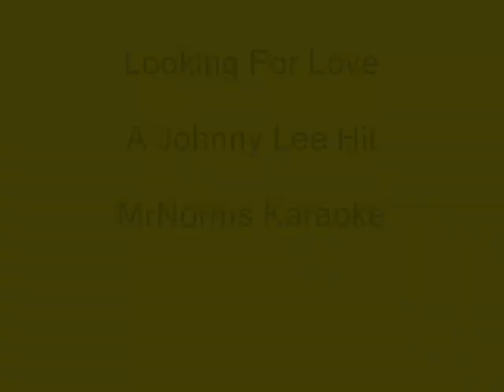Looking For Love - MrNorms Karaoke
Here's a really good Johnny Lee song...IMHO..I hope I did it justice?